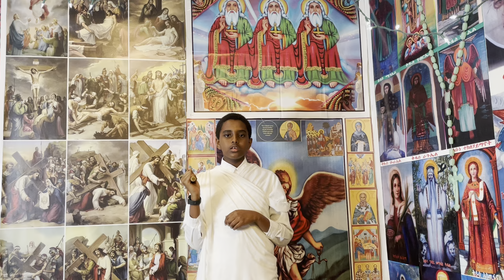ንዜኑ ዘኣምላክነ ሂሩተ ትህትና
ንዜኑ ዘኣምላክነ ሂሩተ ትህትና ወየውሃት፡ ዘተኣገሰ በእንተ ኣፍቅሮተ ሰብእ
ትርጉም፡ ኣምላክና ምእንቲ ፍቅሪ ሰብ ኢሉ ብትሕትናን የውሃትን ዝተዓገሶ ነዘንቱ/ንምስክር